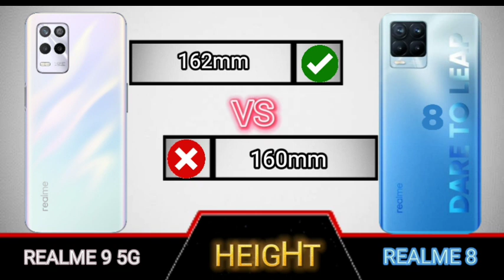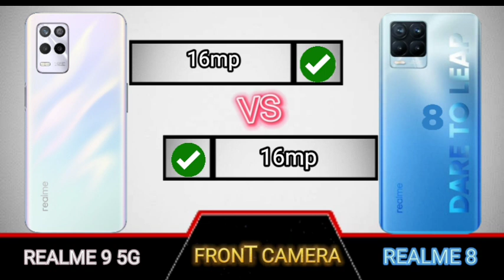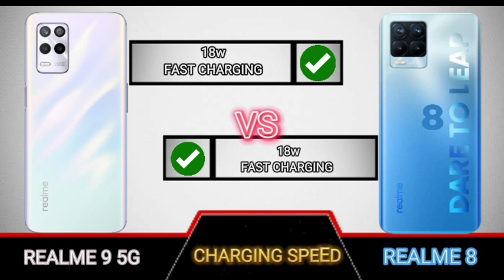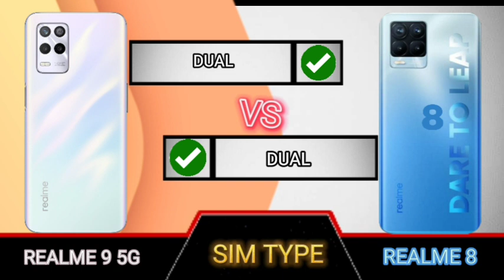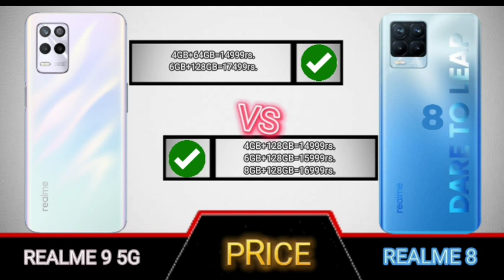realme 9 5g vs realme 8